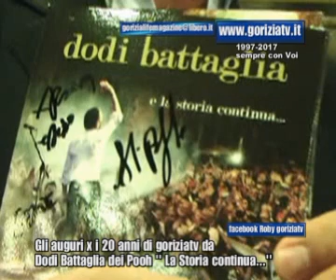Gli auguri di Dodi Battaglia x i 20 anni di goriziatv al Perla SLO 20 10 2017 goriziatv news